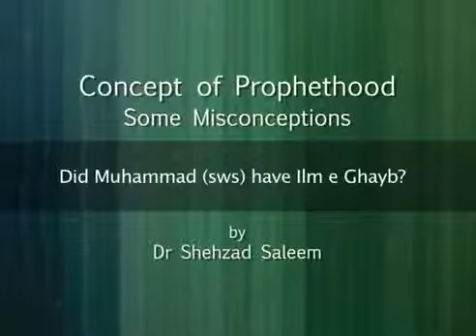Did Muhammad SAW have Ilm ul Gayb Some Misconceptions about Islam